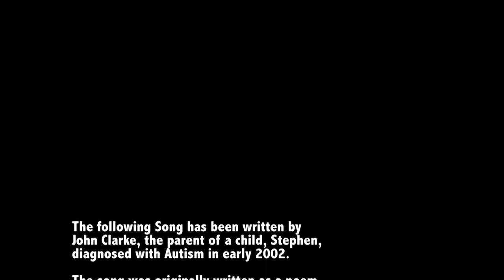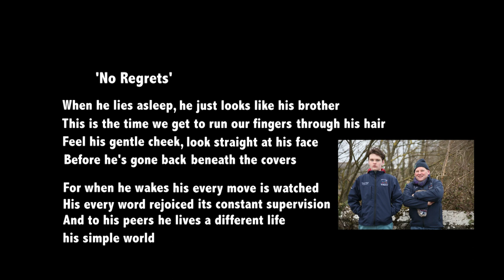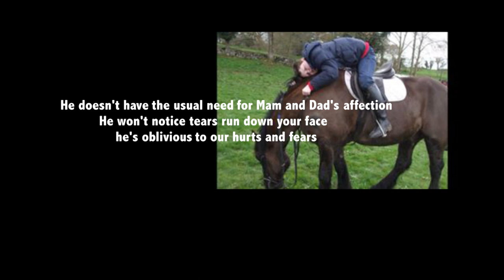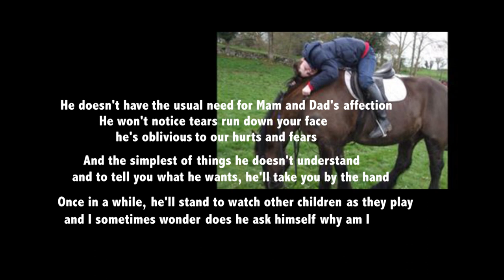'No Regrets' By John Clarke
This is a song I wrote both the lyrics and melody to, It was originally a poem I wrote in 2003 a few years after our son was diagnosed with Autism. I eventually wrote the melody and chorus to give it more energy. I hope you like it, especially those  of you that may be on a similar journey to ours.